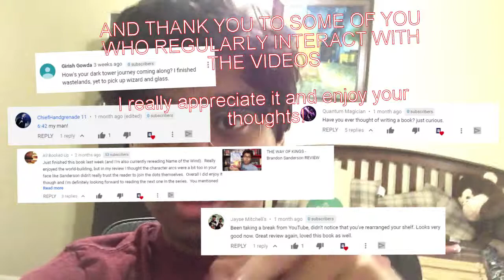EDGEDANCER Review + 100 SUBSCRIBERS!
Book: Edgedancer

Thoughts: Not that great, but pretty good still. As good as it could be

Rating: 5/5